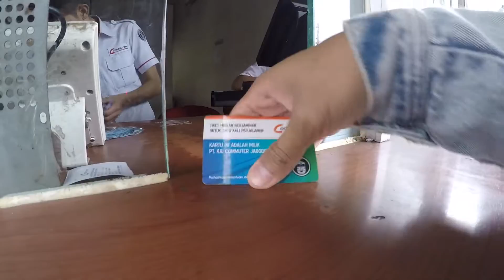A day with Febrian!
They say there will always the first time in everything, inlcuding take train to Tangerang from Jakarta. So I have a meeting in Tangerang and it was so fast only 20-30 minutes and no traffic, only 3000 rupiahs, it was a long day but its fun tho'